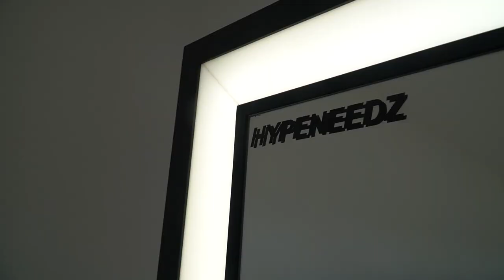SHOPPING VLOG EXTREME | Wieviel gebe ich aus ??